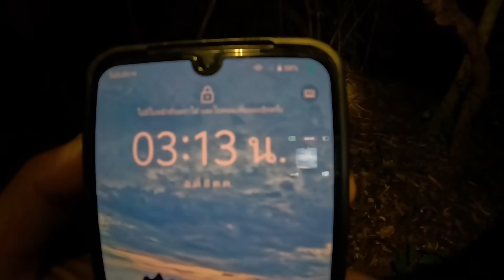พรานใหญ่ลาบบ่างกินแซ่บๆก่อนออกจากป่า.แบ่งปันของป่าเมือฝากลูกฝากเมีย